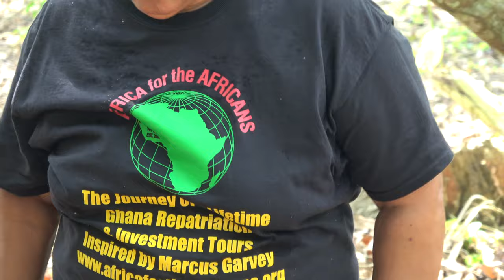Nature Guidance at Assin Manso Old Stolen African Market - Ghana Dec 2019 Tour